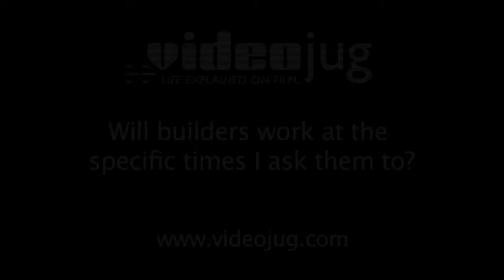Will builders work at the specific times I ask them to